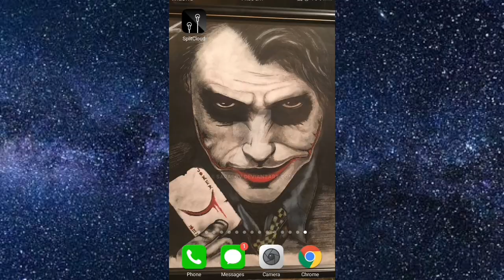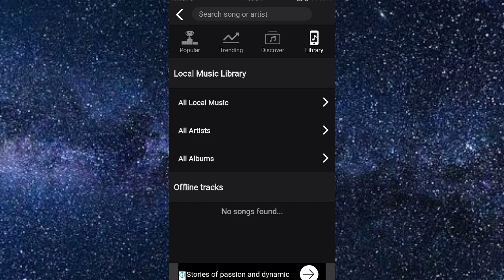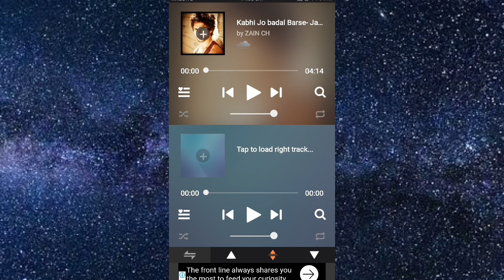Handsfree Cool Secret settings - You Should Try!